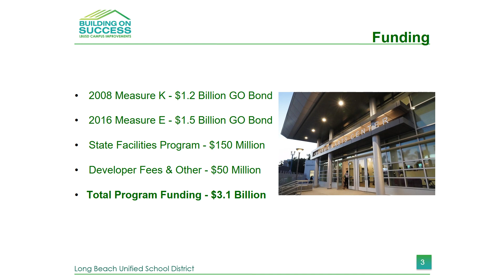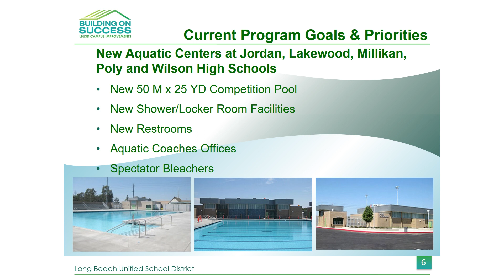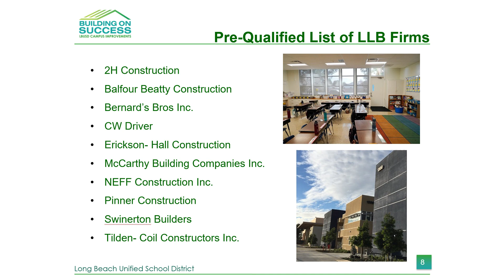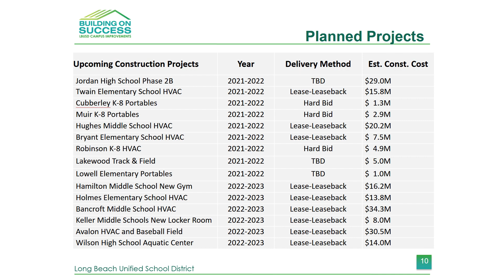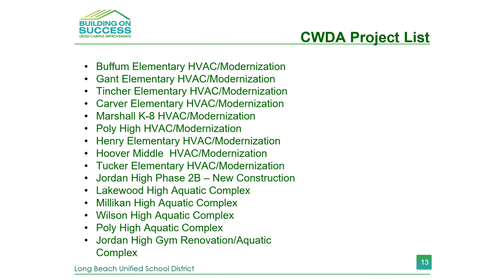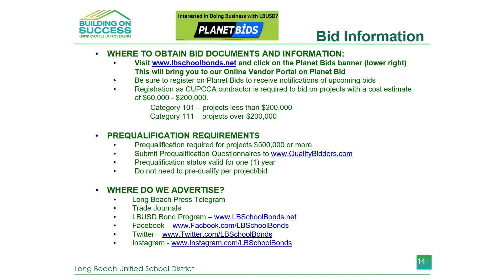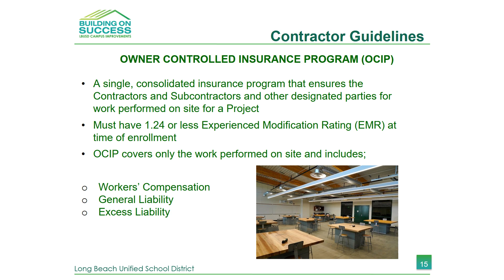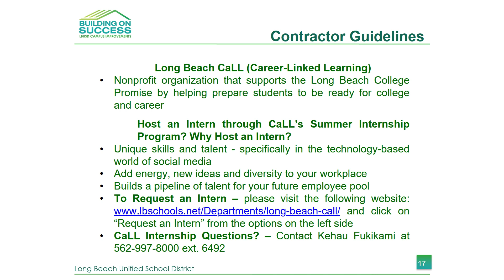Contractor Outreach Fair - Fall 2020